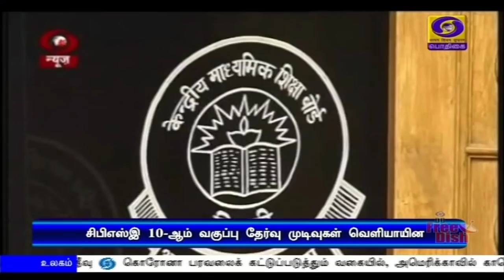பொதிகை பிற்பகல் 2.00மணி செய்திகள் [15.07.2020]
1)  சர்வதேச அளவில் திறன் மேம்பாட்டுத்துறையில் ஏற்பட்டுள்ள வாய்ப்புகளை பயன்படுத்திக்கொண்டு உலக அளவில் பணியாற்றும் வல்லமை இந்திய இளைஞர்களுக்கே உள்ளது - பிரதமர் நரேந்திர மோதி பெருமிதம்.

2)  தன்னம்பிக்கை, அர்ப்பணிப்பு,  ஒழுக்கம் மூலம் 21-ஆம் நூற்றாண்டு இந்தியாவுக்கானது என்பதை உலக நாடுகளுக்கும் நிரூபிப்போம் - குடியரசு துணைத் தலைவர் வெங்கைய நாயுடு.

3) கொரோனாவிற்கு  பிந்தைய காலகட்டத்தில் சர்வதேச அளவில் இந்தியாவின் பங்களிப்பு முக்கியத்துவம் வாய்ந்தது - இந்தியாவிற்கான ஐரோப்பிய ஒன்றியத் தூதர் UGO  ASTUTO நம்பிக்கை.

4)   கிருஷ்ணகிரி மாவட்டம் ஓசூரில் பன்னாட்டு மலர் ஏற்றுமதி மையத்திற்கு அடிக்கல் நாட்டினார் முதலமைச்சர் எடப்பாடி பழனிசாமி.

5)  தொலைக்காட்சி மூலம் பள்ளி மாணவர்களுக்கு நடத்தப்படும் பாடத்திட்டத்திற்கான அட்டவணை மூன்று தினங்களுக்குள் வெளியிடப்படும் -  பள்ளிக்கல்வித்துறை அமைச்சர் கே ஏ செங்கோட்டையன் பேட்டி.

6) கொரோனா பரவல் காரணமாக மூடப்பட்டிருந்த சர்வதேச எல்லைகளை மீண்டும் திறந்தது மாலத்தீவு.